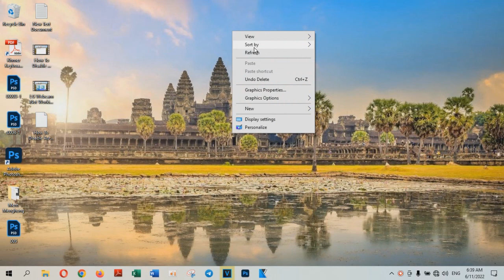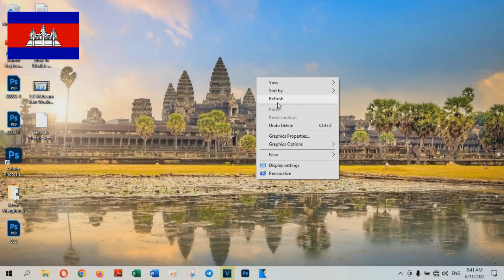How to Disable Automatic Update of Links In Microsoft Excel Tutorial - Technology Cambodia TV